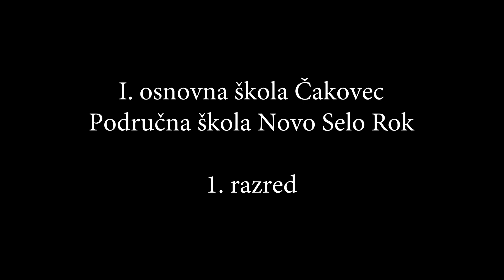Božićna Priredba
Božićni poklon roditeljima učenika i njihove učiteljice 1. razreda 1. osnovne škole Čakovec, Područne škole Novo Selo Rok